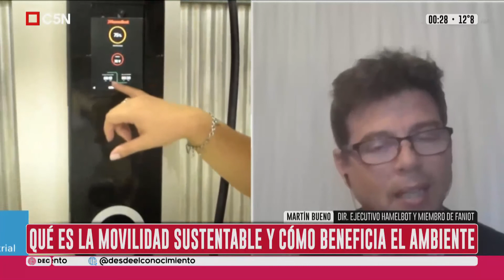Auto eléctrico argentino con Inteligencia Artificial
En nuestro programa de C5N los sábados a las 23.30, hablamos de movilidad sustentable y lo que se viene en producción argentina, fundamentalmente con el auto eléctrico.
Entrevistamos a Martín Bueno sobre los proyectos Hamelbot en Misiones en relación a autos y maquinaria agrícola y a Juan Manuel Baretto, presidente de Coradir, creador de Tito, un móvil eléctrico puntano que ya agotó la preventa.